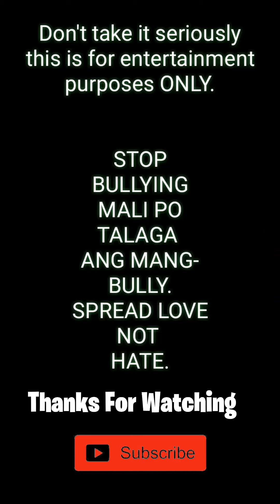Viral video ng babae nambugbog ng 13 Anyos | Angilika Timang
Please stop bullying mali po ang mang bully. Pag nakaranas po kayo ng pambubully pag alam nyo po sa guardians nyo o sa inyong teacher.

This video inpired by Kyo Quijano.
He is one of my admired vlogger.

Please Support My YouTube Channel and Say what I can do more.